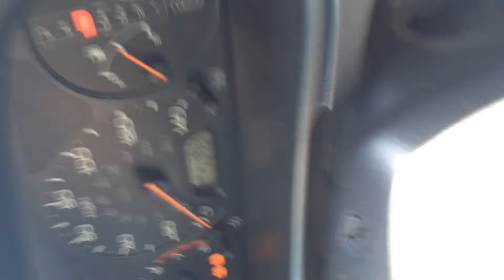Pumy Does the Car Wash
Pumy Drives the Mini Van through the Car Wash.